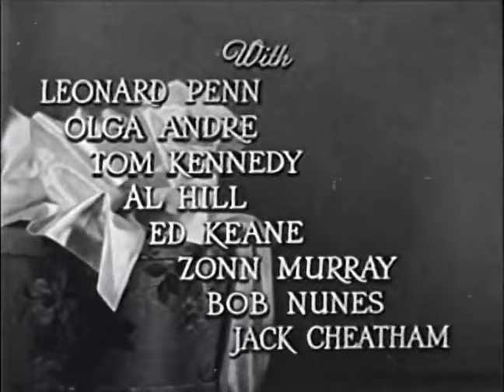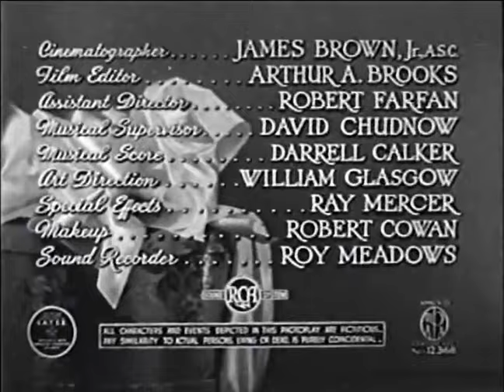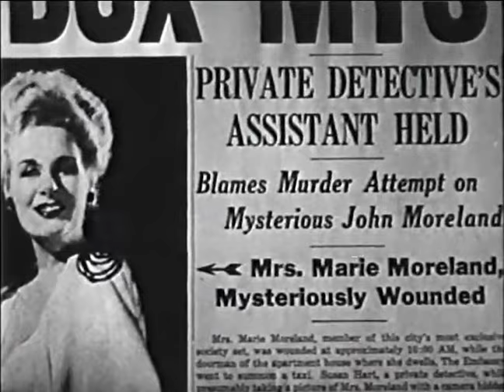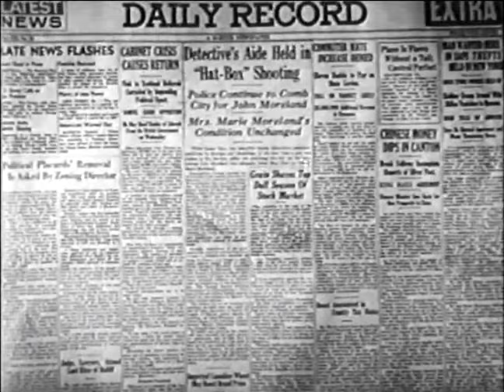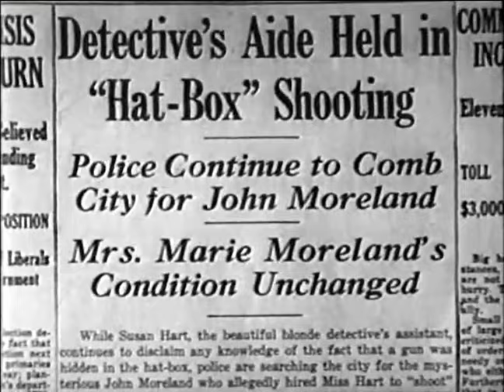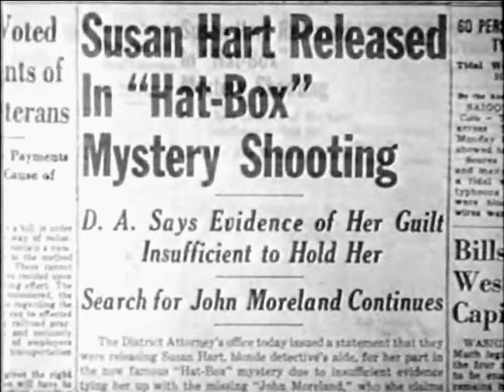Short Comedy Crime Drama - The Hat-Box Mystery (1947)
PG

IMDb - 'Susan Hart, assistant to private detective Russ Ashton, is given a camera concealed in a hat box and assigned to take a picture of a woman. A gun is accidentally hidden in the box and the woman is killed.'